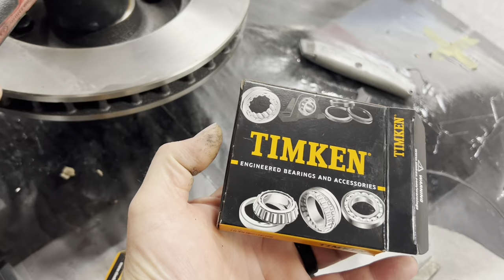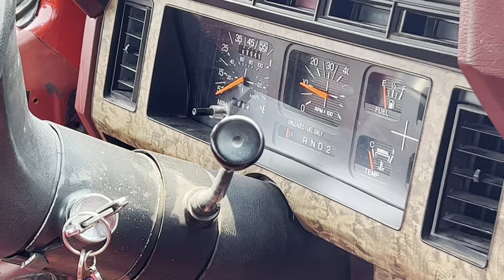86 Bullnose F150 Restoration Part 3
Smiley completes his senior project with some help from his friends!!